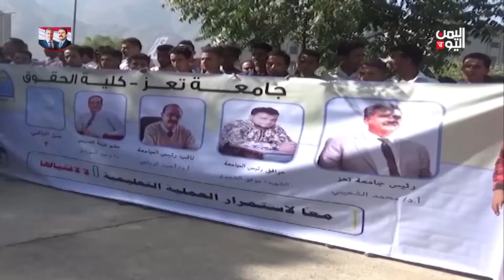انفلات أمني يزيد المشهد قتامة - تعز